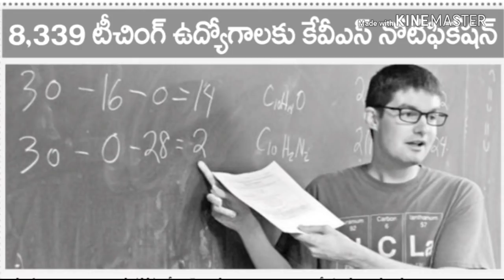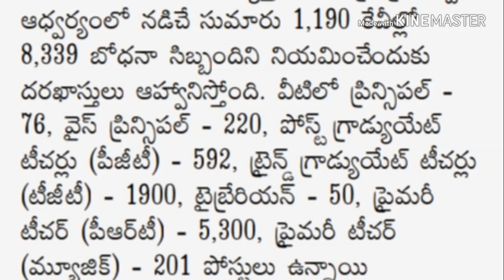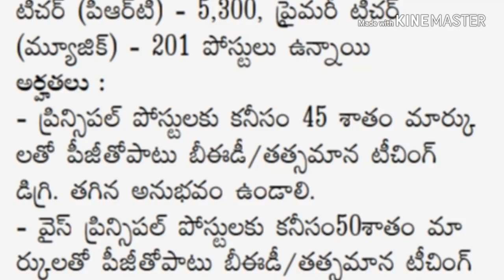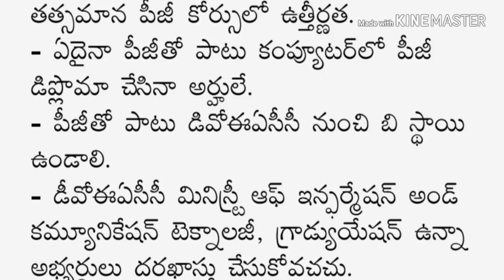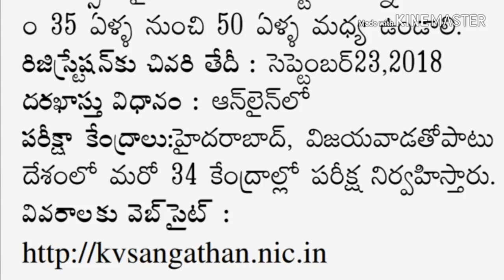8,339 టీచింగ్ పోస్టులకు నోటిఫికేషన్ విడుదల // త్వరగా అప్లై చేసుకోండి // పూర్తీ వివరాలు వీడియోలో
8,339 టీచింగ్ పోస్టులకు నోటిఫికేషన్ విడుదల // త్వరగా అప్లై చేసుకోండి // పూర్తీ వివరాలు వీడియోలో